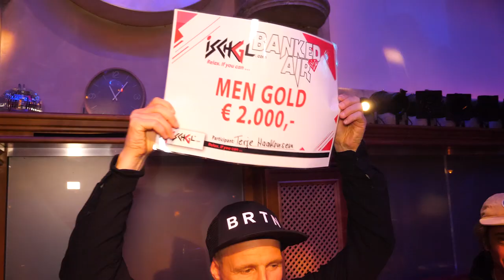Banked Air 2018 - Terje Haakonsen Winning Run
👀 Terje Haakonsen win the bankedair.com with Style

📽 Andreas Monsberger